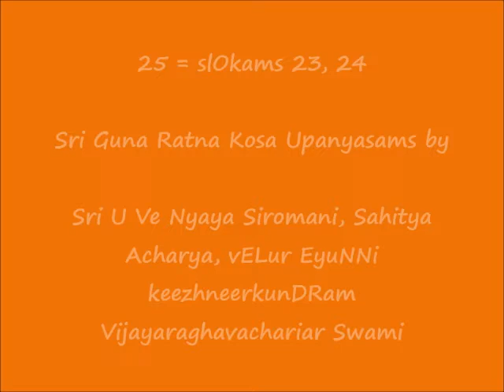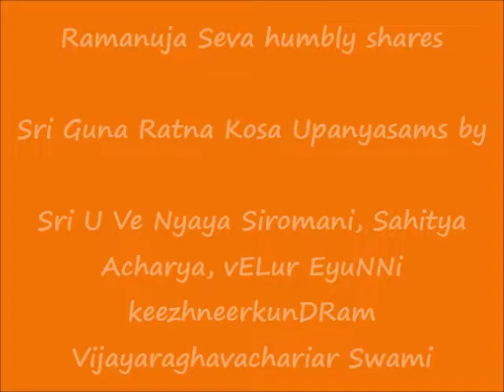25 = slOkams 23, 24 = ஸ்ரீ குணரத்ன கோஶ (Sri Guna Ratna Kosa) upanyAsams